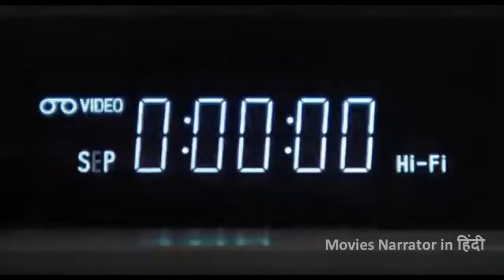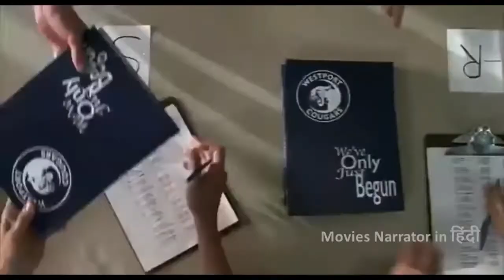The Girl Next Door Full Movie Explained in Hindi/Urdu | The Girl Next Door Summarized in हिन्दी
In this video you can see The Girl Next Door Full Movie Explanation with Social Value in Hindi | Movies Narrator in हिंदी | Best in Hollywood

Thanks

DIRECTED by- Luke Greenfield
STARRING-
Emile Hirsch, Elisha Cuthbert, Timothy Olyphant

In this video some of the video segments and images are used for only for VIEWERS UNDERSTANDING and EDUCATIONAL PURPOSE only.

Thank U

The Girl Next Door Movie explained in Hindi
The Girl Next Door Story Explained
The Girl Next Door Movie Explain in Hindi
The Girl Next Door Full Movie Summarized in Hindi
The Girl Next Door 2000 Movie Explain In Hindi
The Girl Next Door Movie Ending Explained in Hindi